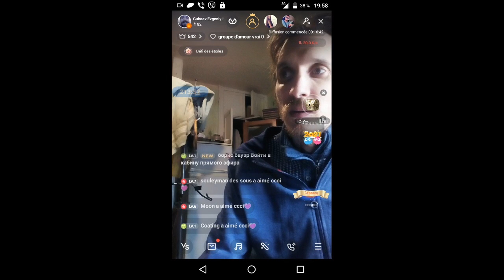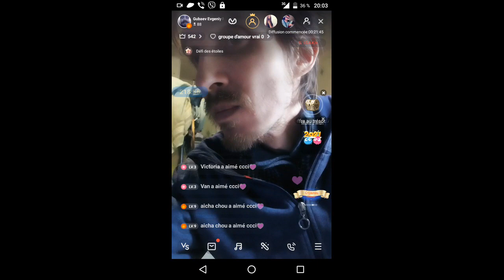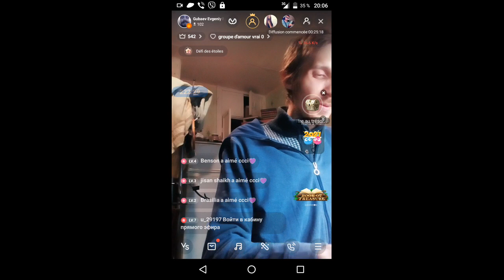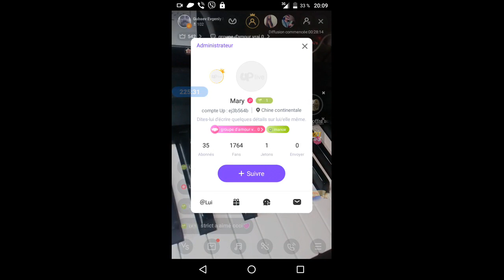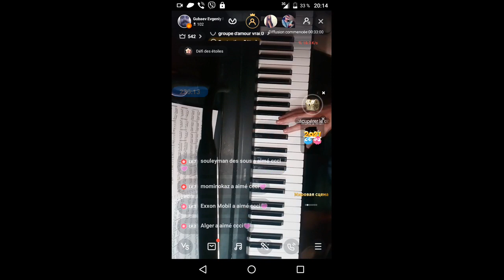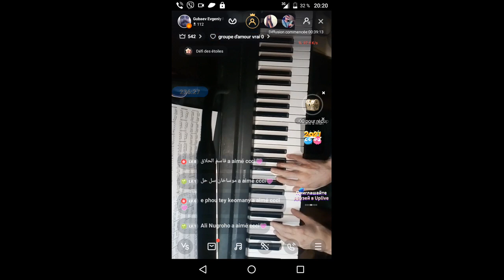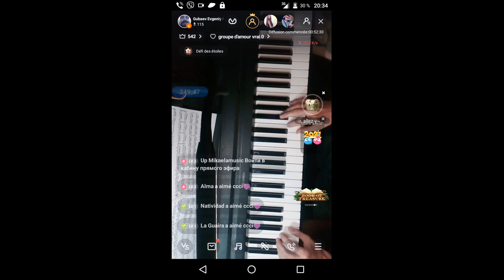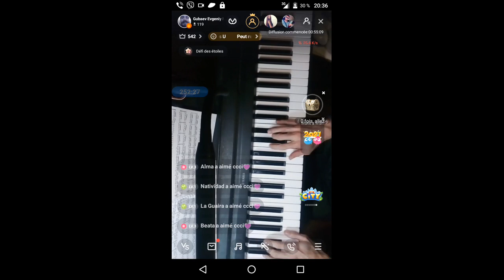gubaev eVGENIY Maratovich PIANIST musician COMPOSER 2021 12 13 19 57 18